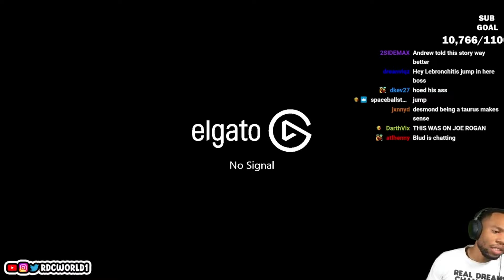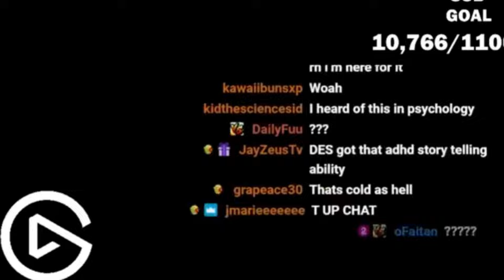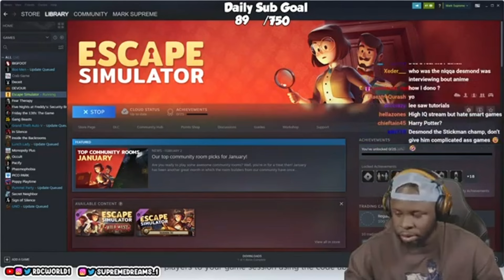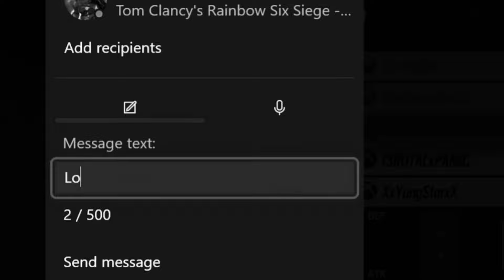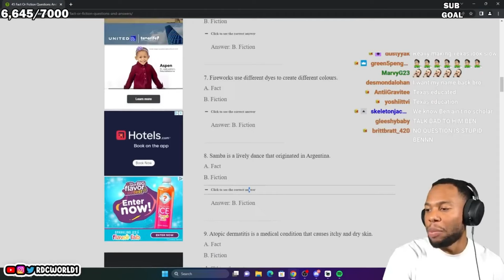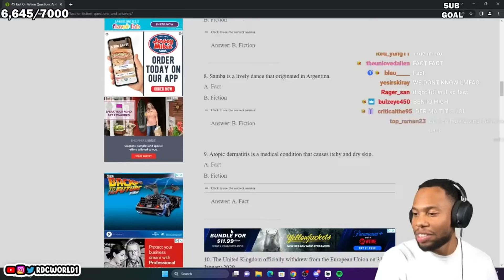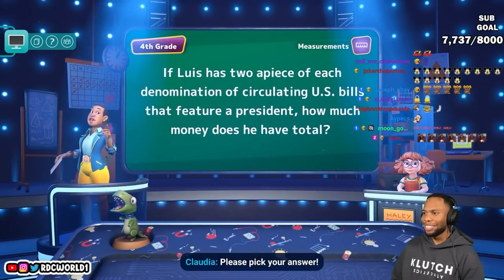RDC EDUCATION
everyone in RDC is a lil slow 😂

👨‍🏫 FOLLOW RDC 👨‍🏫
Mark - @SupremeDreams_1
Aff - @Affiong
Leland - @23_Is_Leland
Dylan - @DylanPatel4_
Desmond - @l0v3andPeac3
Benjamin - @Ive_Ben_Jammin
John - @playthatjohn